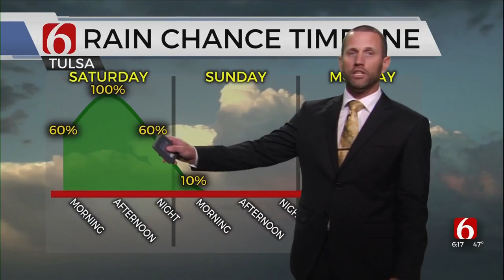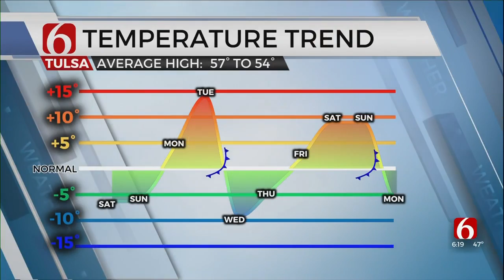Friday Evening Forecast With Aaron Reeves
Aaron Reeves is in the Bob Mills Weather Center with a forecast for Friday and a look at what to expect for the weekend